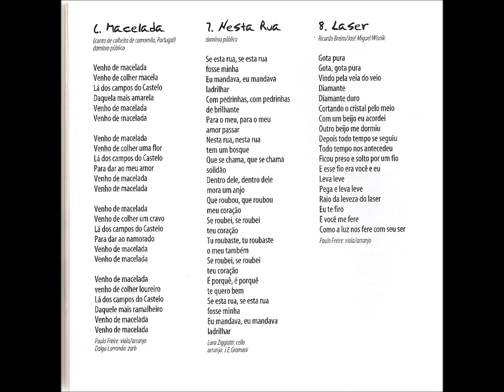NESTA RUA - ANA SALVAGNI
ANA SALVAGNI
CD ANA SALVAGNI  1999
CAMPINAS SP

NESTA RUA
(Folclore)
Lara Ziggyatti, cello

Se essa rua
Se essa rua fosse minha
Eu mandava
Eu mandava ladrilhar
Com pedrinhas
Com pedrinhas de brilhante
Para o meu
Para o meu amor passar

Nessa rua
Nessa rua tem um bosque
Que se chama
Que se chama solidão
Dentro dele
Dentro dele mora um anjo
Que roubou
Que roubou meu coração

Se eu roubei
Se eu roubei teu coração
Tu roubaste
Tu roubaste o meu também
Se eu roubei
É porque
É porque te quero bem